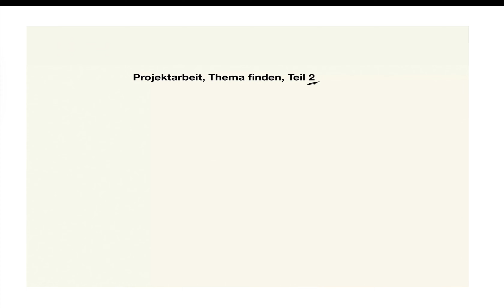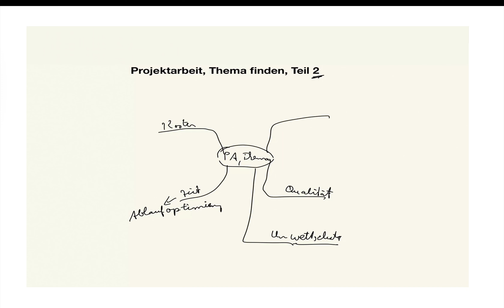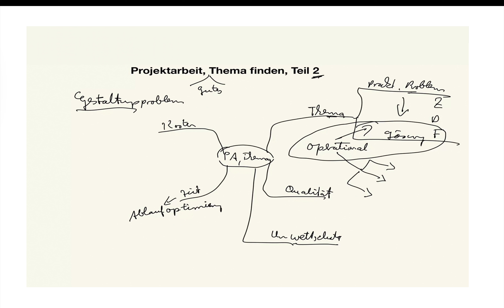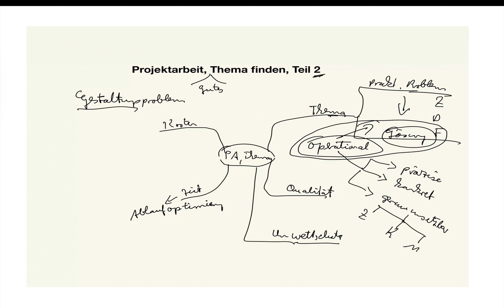Projektarbeit, Thema finden, Teil 2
Beispiele:
• Betriebswirt
• Technischer Betriebswirt
• Technischer Fachwirt
• Industriefachwirt
• Wirtschaftsfachwirt
• Handelsfachwirt
• Personalfachkaufmann
• Industriemeister
• Küchenmeister
• Restaurantmeister
• Hotelmeister
• Abwassermeister
• Wassermeister